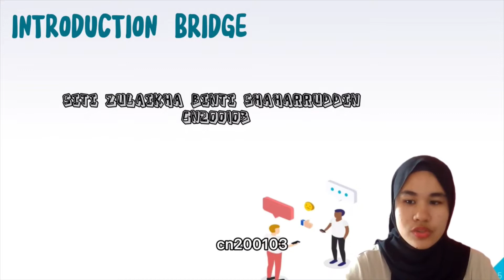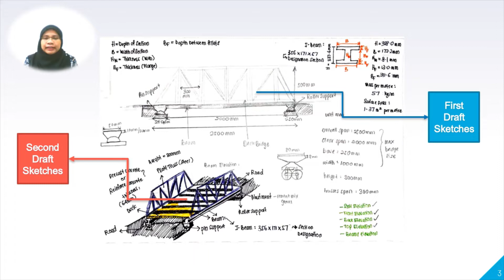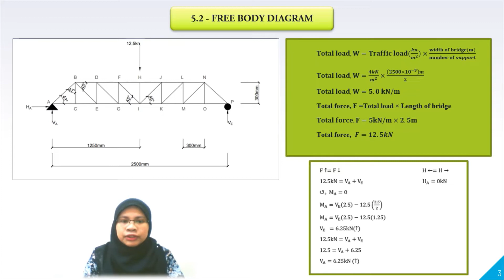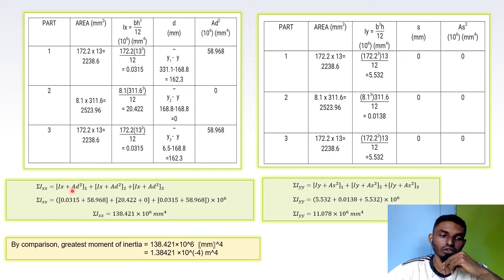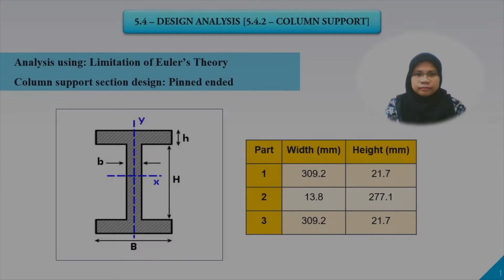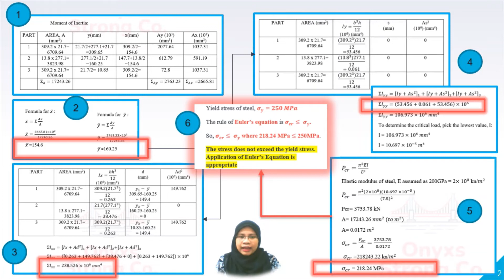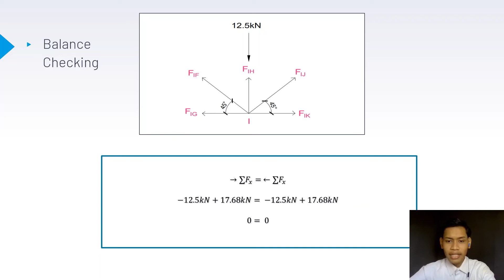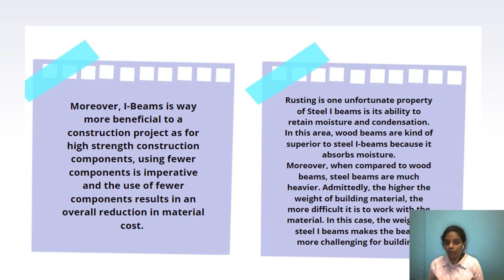Group 4 PEDESTRIAN BRIDGE PROJECT 2021 video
This video is for educational only. It is about Pedestrian Bridge Project made by students from Universiti Tun Hussein Onn Malaysia. Under course BNP20203 Mechanics of Materials. Credits is given to our lecturer for her guidance.